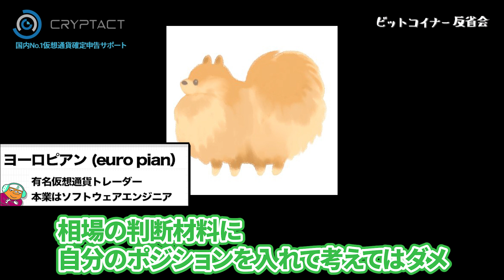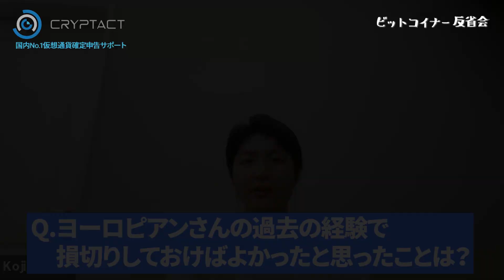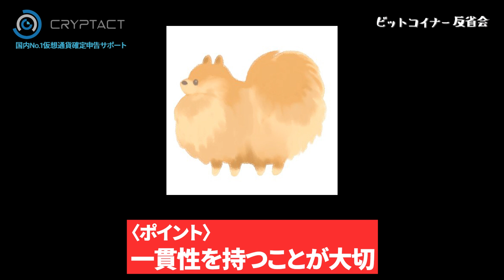【初心者向け】仮想通貨の損切りのタイミングはどう判断すべきか？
こちらの動画は仮想通貨トレーダー育成シリーズ「お金のそだてかた」の動画のダイジェスト版です。本編は以下のリンクから全て無料で見れます。

ビットコインが暴落時にいつ損切りすべきか？【仮想通貨トレーダー育成 vol.13】

クリプタクトの有料プランが15%割引で利用できる反省会特別コード↓

仮想通貨投資家をゼロから育成する「お金のそだてかた」

仮想通貨投資にまだあまり詳しくないクリプタクトのもっちーを反省会のメンバーでどんどん鍛えていき、実際に50万円を運用してお金をどんどん「育てて」行けるか検証します。果たしてもっちーは夢の高級ソファを手に入れることが出来るのか？？

この企画は、国内No.1の仮想通貨確定申告サポートサービスを提供するクリプタクトにスポンサーしていただいています。確定申告向けに仮想通貨の取引の損益計算をする人は、クリプタクトの専門サービスを使って、税金計算の悩みを漏れなく簡単に解決しましょう。無料の体験プランもあります。

▼過去のお金のそだて方シリーズ動画

仮想通貨に資産のどれくらい投資するのが正解？【仮想通貨トレーダー育成 vol.8】

仮想通貨の分類方法と分散性を見極めるにはどうすればいい？【仮想通貨トレーダー育成 vol.5】

販売所？上場審査？日本の仮想通貨取引所の闇にちょっとだけ迫ってみた【仮想通貨トレーダー育成 vol.6】

▼過去のクリプタクトとのコラボ動画

機関投資家がいきなりビットコインに参入し始めた本当の理由は？【クリプタクト&反省会コラボ①】

▼出演者情報

ビットコインのポテンシャルに魅了され、2014年からフルタイムで関連事業に取り組む。
ビットコイン、ブロックチェーン業界においてプロダクトマネジャー、コンテンツクリエイター、マーケターなど多角的に活動しており、国内外で認知されている。リサーチグループ「ビットコイン研究所」の共同運営の他に、現在は株式会社NayutaとビットコインのLightning Networkを利用したプロダクト開発などに注力。
また、自身が主宰するYoutubeチャネル「ビットコイナー反省会」は国内の仮想通貨業界人から広く支持されており、定期的に業界ゲストを招きつつ情報発信も続けている。

トレード歴10年、株・仮想通貨を中心にトレードする兼業トレーダー・ライター。本業はソフトウェアエンジニアで、仮想通貨の技術にも造詣が深い。本業の傍ら、自らが開発したシステムでの資産運用を行う。金利差・価格差を狙うなど、マーケットの歪みに注目して安定的な収益を確保することが得意。ブログやTwitterでトレードに関する情報発信を行っており、複数の国内取引所媒体にて記事を執筆した経験を持つ。

本廣 麻子

2013年法政大学卒業後、東証一部上場企業に入社。経理、総務を経て、2015年より経営企画に異動し、広報やIR、社長秘書などを兼任。
IRとしては、開示資料の充実や、投資家と経営陣とのコミュニケーションの場を積極的に提供。会社初の海外IRも提案、実施し、企業価値の継続的な向上に貢献。
2018年10月よりクリプタクトに入社。コーポレートサイドやプロジェクトなど、幅広く業務を担当。